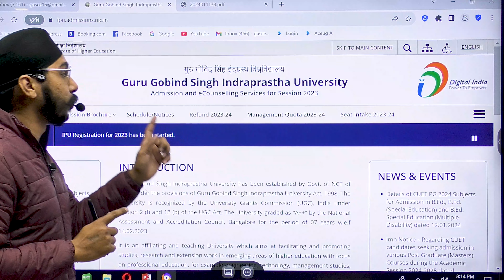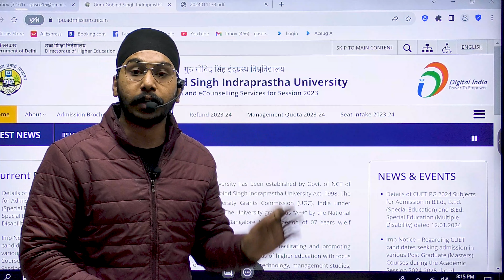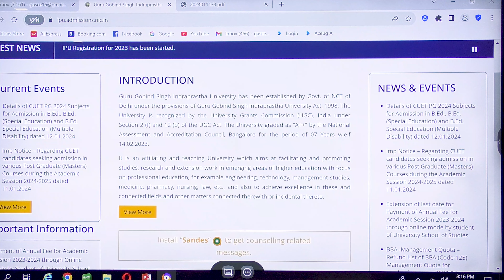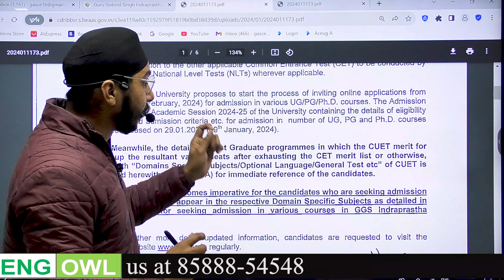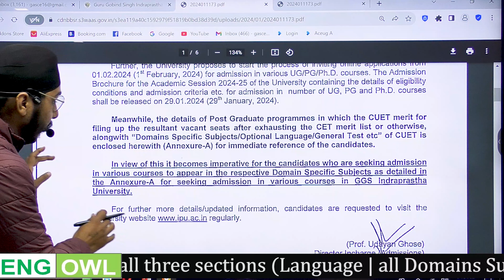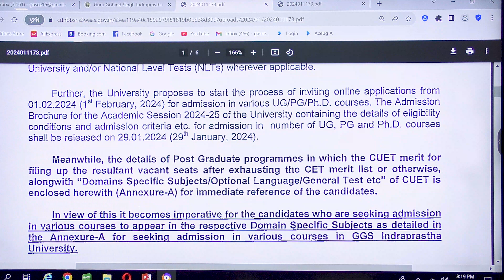IP University Admission 2024 Forms Out | IP University Latest Update | IPU Admission 2024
Everything you need to know about applying to Guru Gobind Singh Indraprastha University for the academic session 2024-25 is right here!

🛑 For Admission Related Queries What'sapp at 👉🏻 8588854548

Start Your CUET 2024 Preparation for Language and General Test with 🎯 SCHOLARS BATCH
Join Now ✅ CUET 2024 SCHOLARS BATCH for CUET | IPU CET | SYMBIOSIS | CHRIST Entrance Test

✅Calling all CUET 2024 aspirants! Elevate your English language Preparation with our comprehensive FREE English Language Mock  Test. Attempt NOW Free for First 50 Students Only